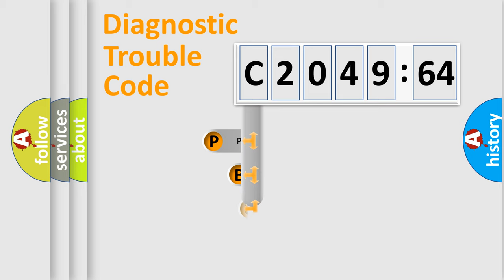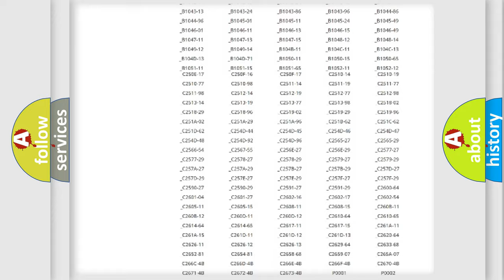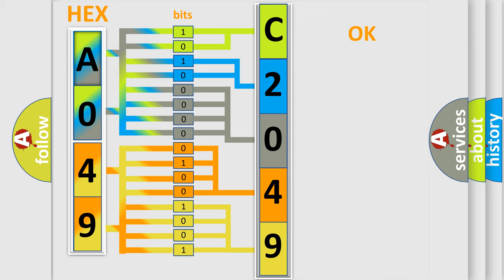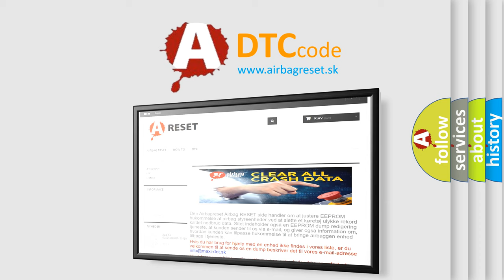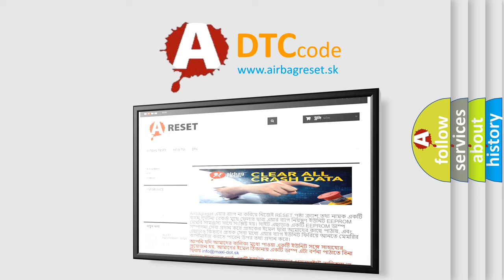DTC Alfa-Romeo C2049-64 Short Explanation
Contents:
0:21 Basic DTC analysis according to OBD2 protocol standard.
1:48 Insight into programming
2:58 A diagnostically understandable description of the Diagnostic Trouble Code
3:05 Basic error definition

Make:
Alfa Romeo
Code:
C2049-64
Definition:
Ecu Fault: Rotational Position Sensor Temperature Range Check High - Signal Plausibility Failure
Description:
This DTC sets when the DTCM detects an internal position sensor fault.